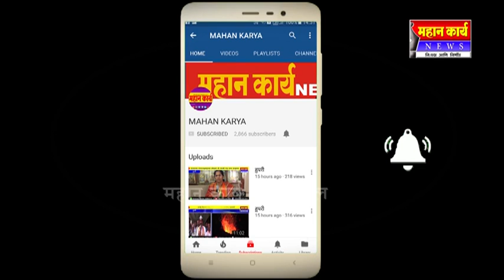शौचालय अनुदान एक महिन्याच्या आत मिळावे : अन्यथा मनसे स्टाईल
शौचालय अनुदान एक महिन्याच्या आत मिळावे : अन्यथा मनसे स्टाईल आंदोलनाचा इशारा